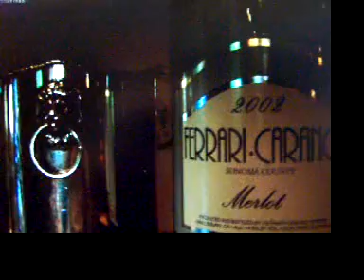Fine Dining at The Grand Cafe - Morristown, NJ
The Grand Cafe in Morristown, New Jersey with music by Altan, The Blue Idol. Song title: Gweebarra Bridge. Virgin Records 2002. Available at Narada, the best world music collection ever. The reel is known in most parts of Ireland as The Killarney Boys of Pleasure, but Altan uses the local Donegal name. Visit narada.com

Set your compass for The Grand Cafe on Washington Street near The Green. Desmond and Alice Lloyd are the proprietors. Inquire about upcoming wine tastings.

Quang Van Hong is executive chef. Yasmin Gonzalez is the pastry chef. Walter Hansberry is the catering manager.